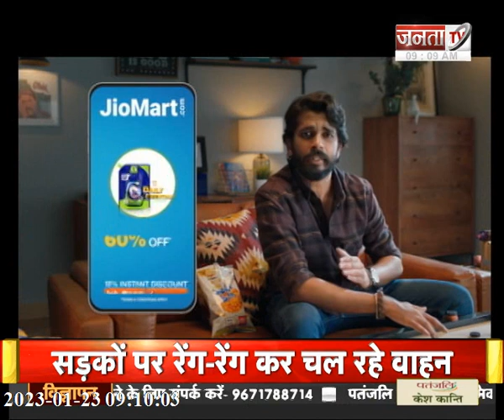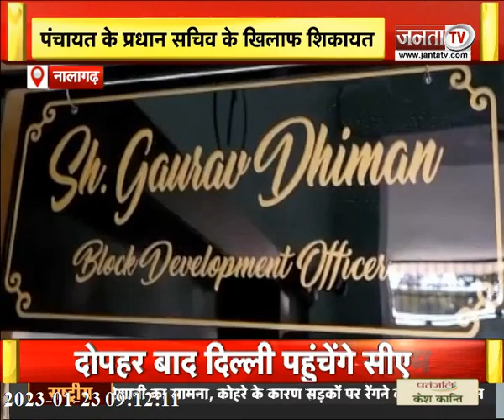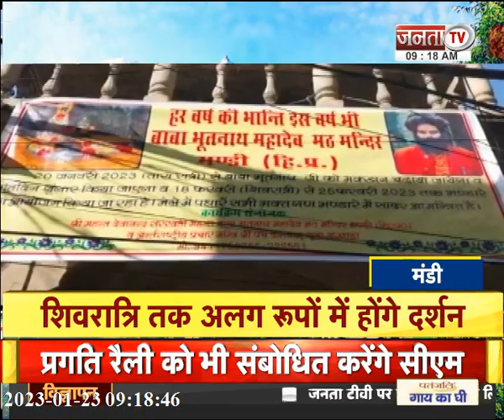CM Sukhu का Delhi दौरा...कितना खास... | देखिए हिमाचल प्रदेश से जुड़ी खास खबरें... | JantaTvHimachal